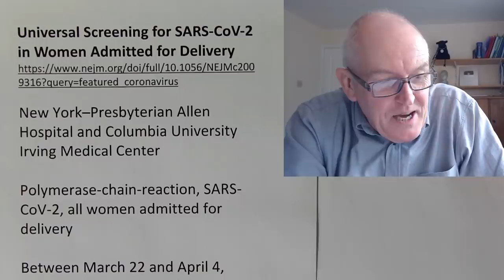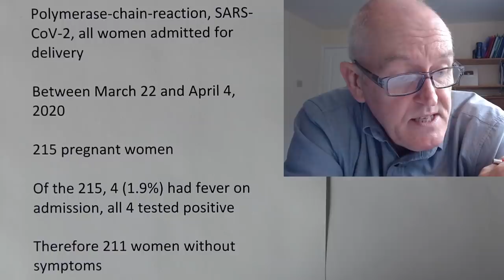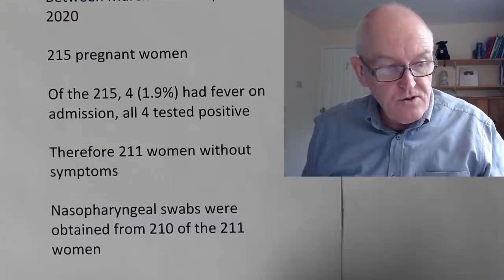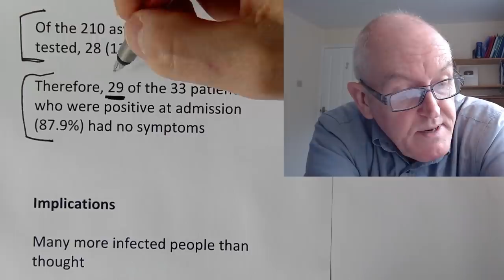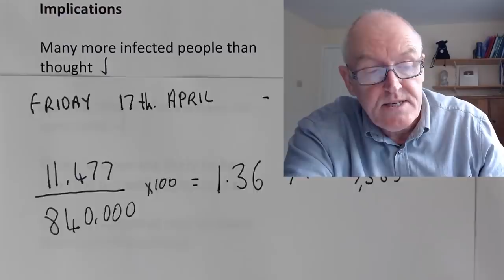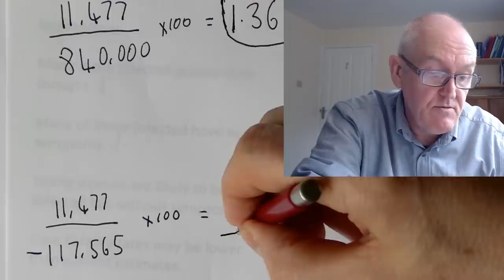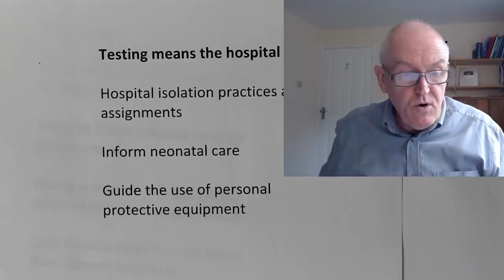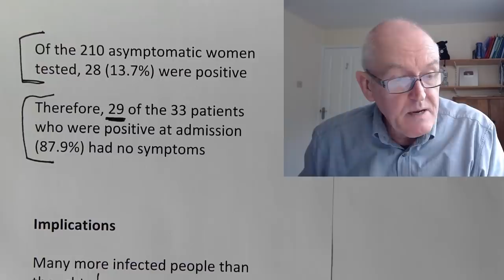Infection rates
Also many women were found to have the infection but no symptoms.